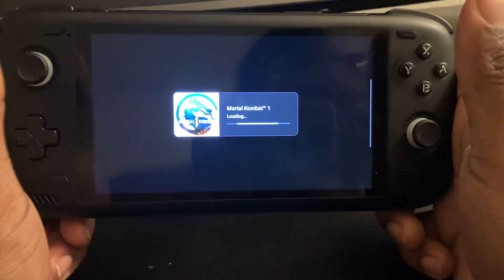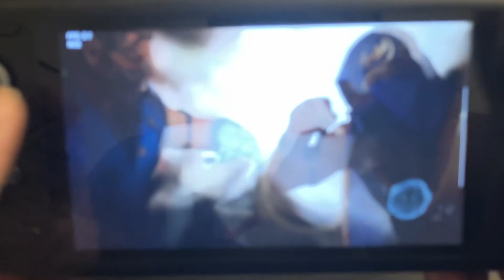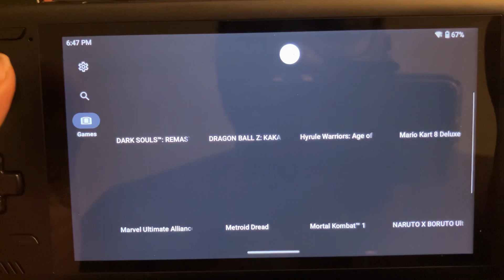New yuzu update 204 and 205 testing on Ayn Odin 2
Better than 203 😂